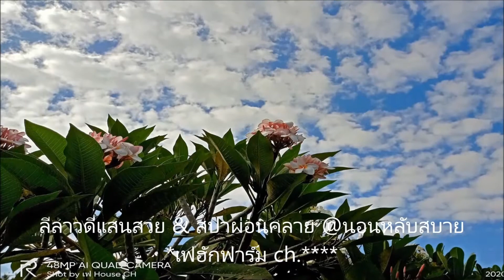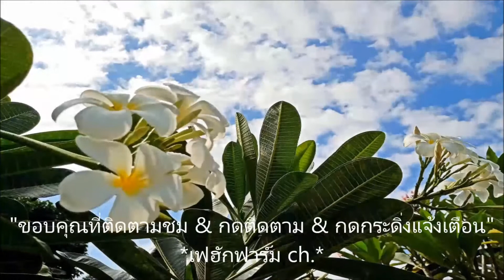ชวนชมลีลาวดีแสนสวย@สปาผ่อนคลาย_นอนหลับสบาย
ด้วยพลังแห่งธรรมชาติ!ชมดอกไม้แสนสวย*ลีลาวดี* ผ่อนคลายกับเสียงดนตรีคลาสสิค ทำให้นอนหลับสบายตลอดคืน อ่านรายละเอียดเพิ่มเติมที่เวปบล็อก..คลิกลิ้งก์